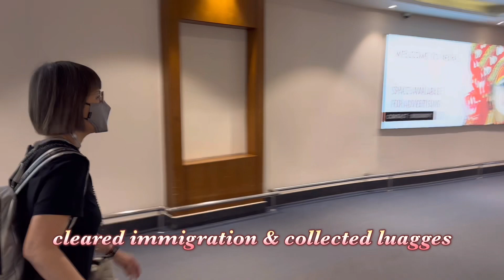Singapore to Kathmandu, Nepal 🇳🇵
Flew SQ from Singapore to Kathmandu. Flight time less than 5 hours. Getting ready for our EBC hike